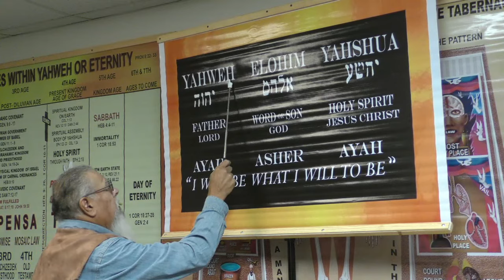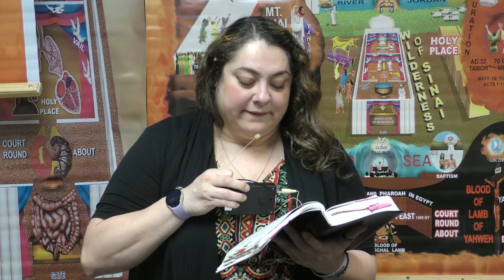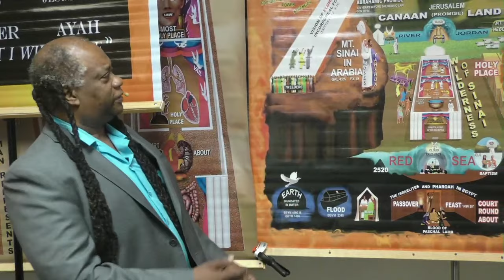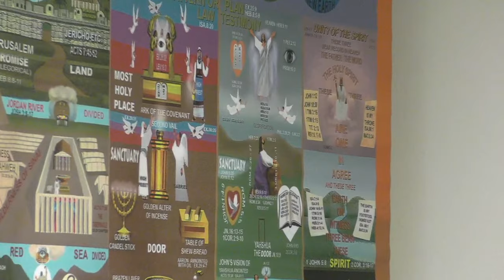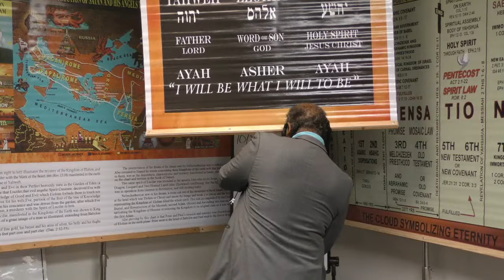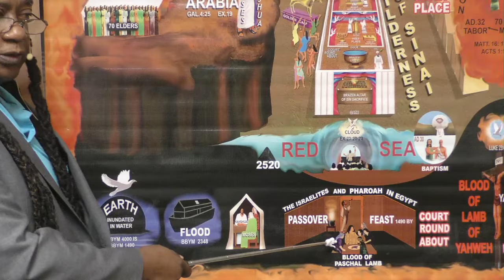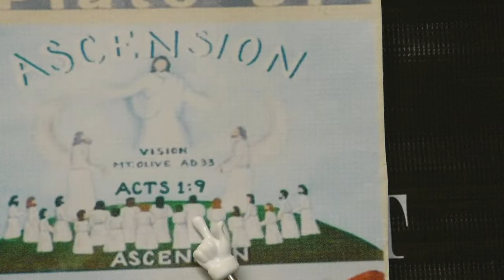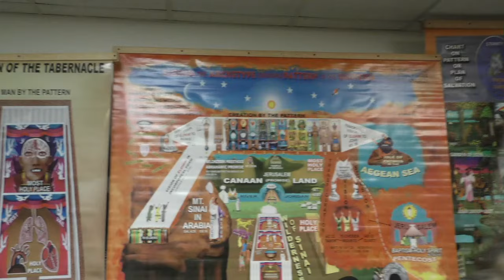Lecture: Why We Correlate 10/22/23